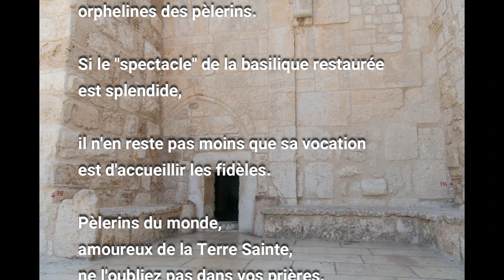La Nativité au temps du Covid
A Bethléem, la basilique de la Nativité, lieu de naissance de Jésus a beau avoir rouvert ses portes après le déconfinement imposé par la crise sanitaire du Coronavirus, elle demeure vide.
Des images inédites proposées par Terre Sainte Magazine
Dans son numéro de Novembre Décembre 2020, Terre Sainte Magazine publiera pour la première fois 4 planches pour découvrir l'architecture de la basilique au cours des âges.
Plusieurs articles seront consacrés à la restauration des fresques peintes sur les colonnes de la nef de la basilique, un travail d'embellissement réalisé au XIIe siècle.